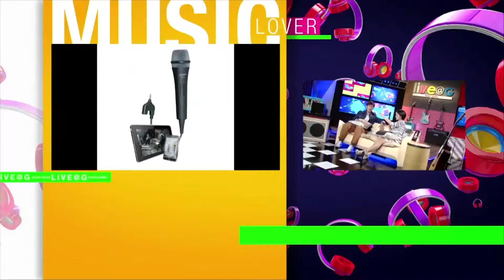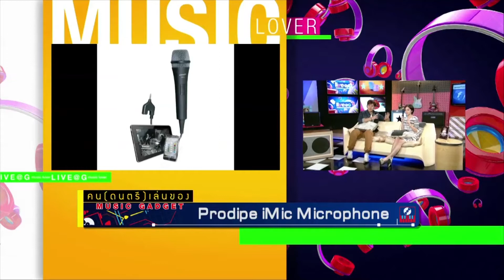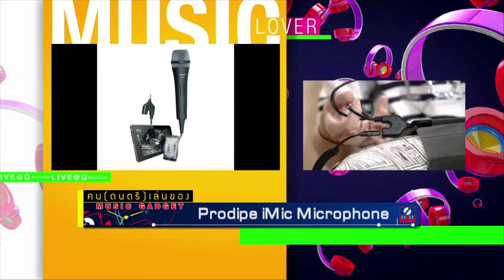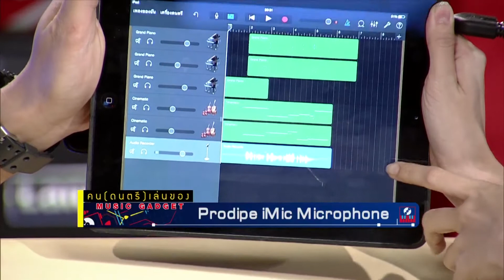Music Trend ดี : มารู้จักกับ Prodipe iMic Microphone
ช่วง MUSIC TREND ดี ในรายการ Live@G อัปเดตเทรนด์ดี ดนตรีดัง อะไรที่อยู่ในกระแส  อะไรกำลังจะมา อะไรกำลังจะโดน จะสรรหามาให้รู้ !!!
ทุกวันจันทร์-ศุกร์ เวลา 19.00 น. ทางช่อง FAN TV ช่องนี้มีเพลงเยอะ!

รับชมได้ทางกล่องรับสัญญาณ GMMZ หมายเลข 49 และ แอพพลิเคชั่น GMMZ